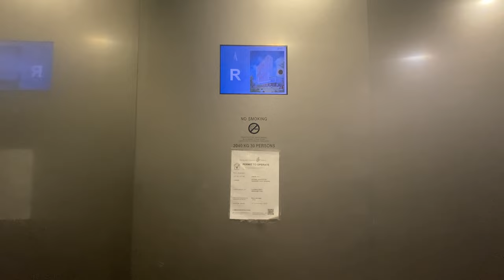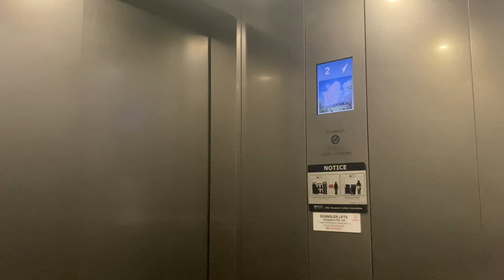SCHINDLER 7000 MR @ MD1, National University of Singapore [SERVICE LIFT]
Besides 8 passenger lifts, there is a set of 2 service lifts of different specifications and are not grouped together.

This service and evacuation lift has side-opening two-speed doors and have a slightly smaller capacity of 2030kg. This may imply that it doubles up as a medium-duty service lift to transport smaller items that do not justify high-capacity lifts, between floors in this building.